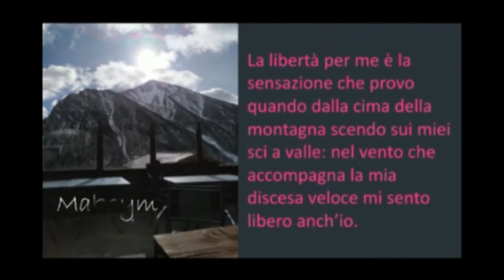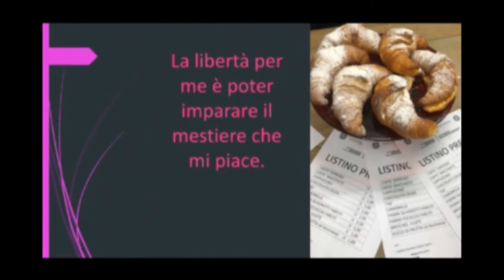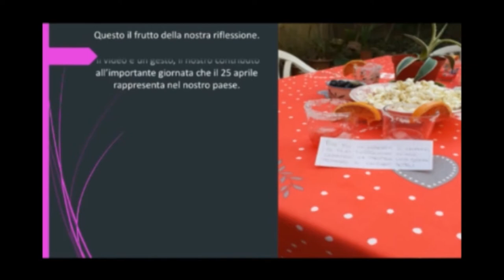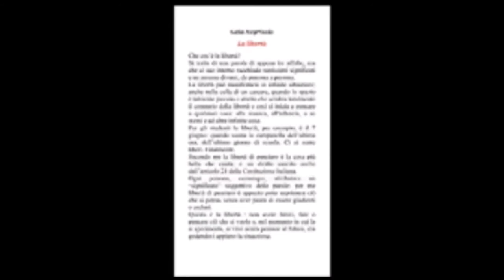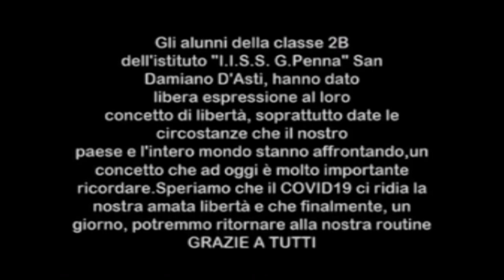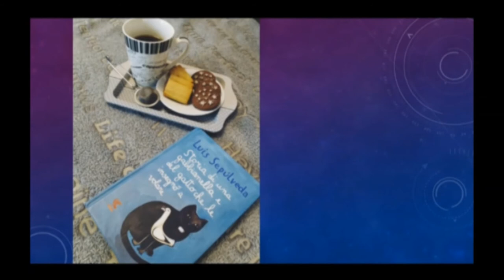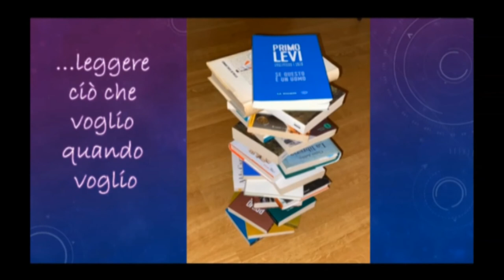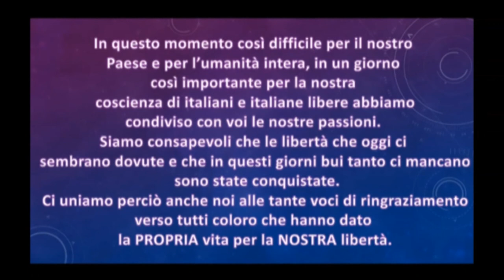La libertà e… 2 - Scuole di San Damiano d'Asti